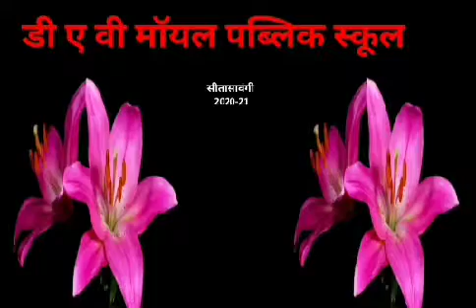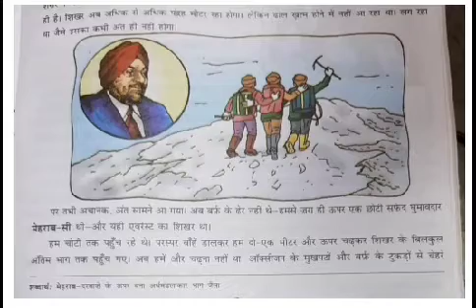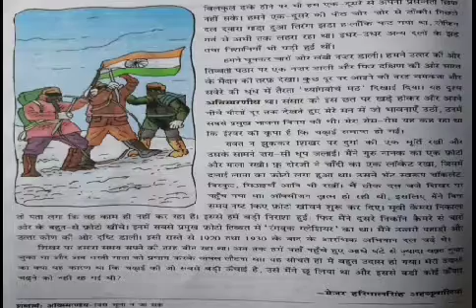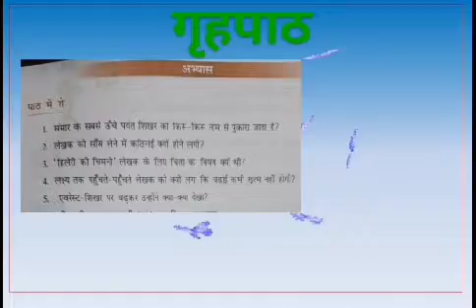STD VII HINDI एवरेस्ट की चुनौती भाग 4